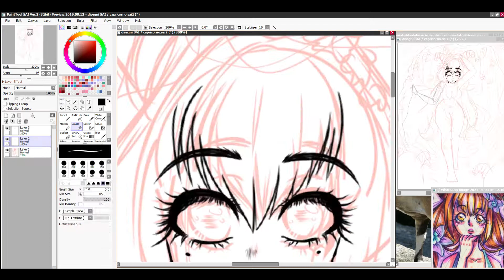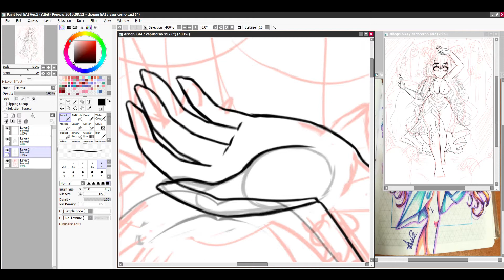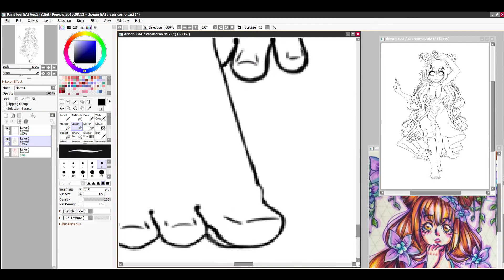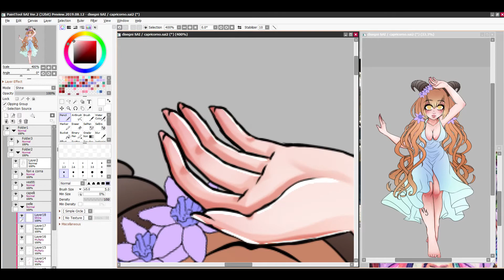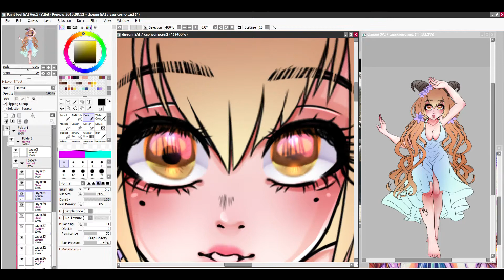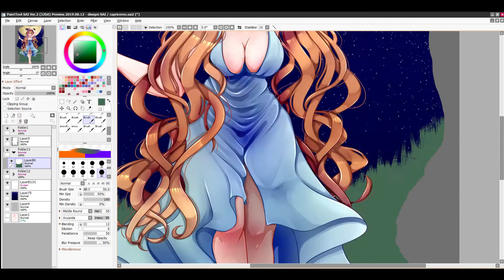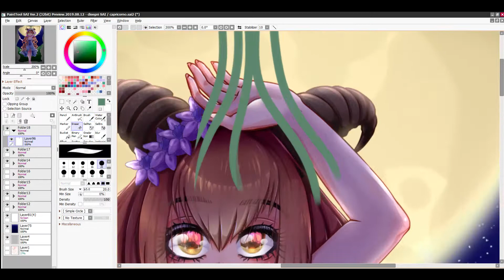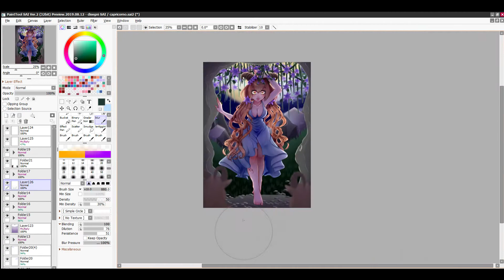[SAI] 2019 vs 2021 Capricorn speedpaint (Astrology Zodiac Signs)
Hi everyone! I finally managed to publish this vide , this period has been very busy for me so I haven't been able to be very active. I hope to be able to release the other video from this series this month!
Bye bye

 -ARTFOL: _amyart_

program: paint tool sai (SAI)
songs: 2 Souls - Lonely (ft. Nara)
             Lioness (Instrumental) — DayFox
             MGJ - Dynamite
             Jim Yosef x ROY KNOX - Sun Goes Down
             Leonell Cassio - Sittin' Throwin' Rocks (ft. Lily Hain)